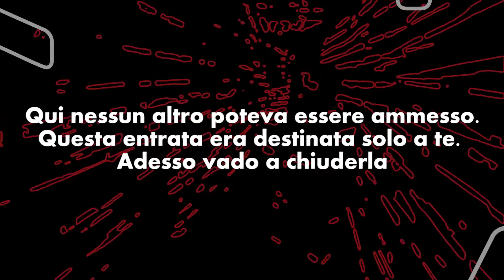Kappa - Il Teaser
Questa clip è il teaser di presentazione.della pièce Kappa - Lo specchio di un'illusione in programmazione ill 22 aprile 2017 al Teatro Civico di Busca all'interno della rassegna "Acqua sotto i ponti" di Santibriganti - Teatri di Caraglio/Busca/Dronero/Centallo ed il 18 maggio 2017 al Teatro Magda Olivero di Saluzzo nella rassegna Saluzzo a Teatro 2017 - Stagione 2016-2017.